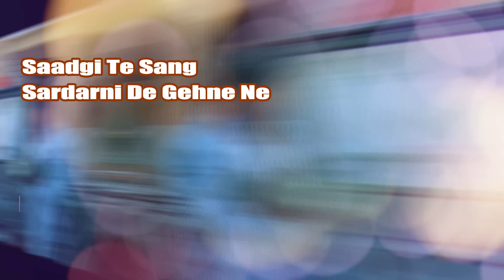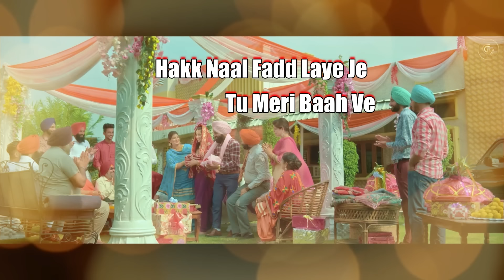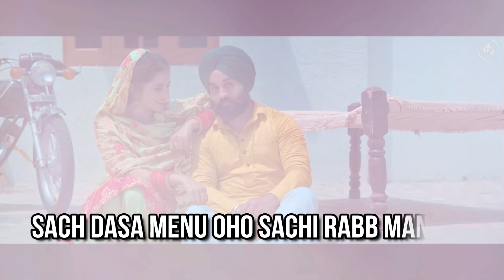Mere Wala Sardar (Full Audio) | Jugraj Sandhu | Grand Studio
Grand Studio & Gurdit Singh Sandhu proudly presents this song "Mere Wala Sardar" sung  by Jugraj Sandhu and panned by urs Guri .

📀 Label Team :-

💵 Producer - Gurdit Singh Sandhu & Kamaljeet Singh
💻 Project By - Amandeep Singh & Harpreet Sandhu
📀 Label - Grand Studio

Lable :- Grand Studio
Song:-Mere Wala Sardar
Singer:-Jugraj Sandhu
Lyricist & Composer:- Urs Guri
Edit by-Amandeep singh & Harpreet Sandhu
Mix Masters-Dr.db Studios
Female Artist-Sardarni Preet

♫ STREAMING ON ♫

♪Amazon Music